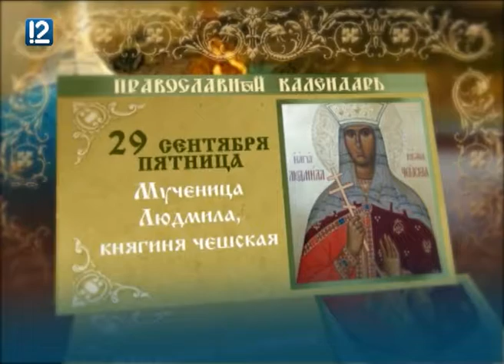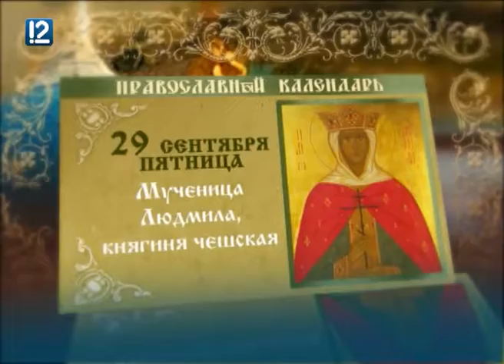Благовест от 29 сентября 2017 года